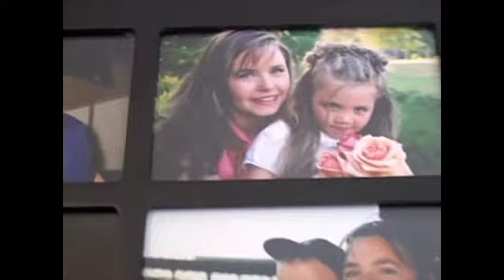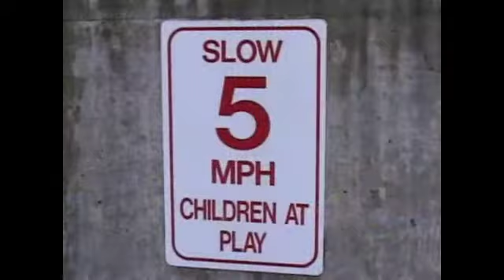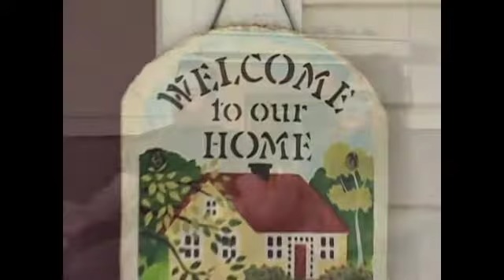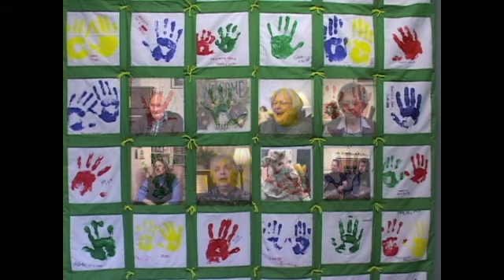Imagine Housing Stories.m4v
A while back, our former Director of Development set out to interview some of our residents; to hear their stories, to step into their lives for a brief moment. What he found was incredible. It's amazing how much a having a place to call home transforms lives; and how much pain comes from not having that place. We invite you to watch this video and to get a better sense of the heart behind our mission.